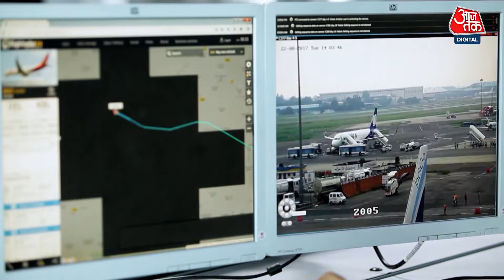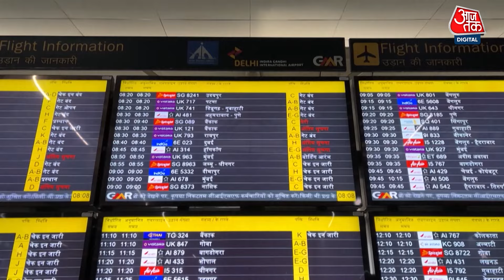क्यों बढ़ रहा है हवाई यात्रा में खतरा, वायुमंडल में अचानक हलचल का विमानों पर असर | Aaj Tak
आकाश के ऊपरी वातावरण में हलचल हवाई यात्रियों और जानकारों के लिए भारी चिंता का विषय है। ऐसी घटनाओं की तादाद बढ़ रही है। शक है कि ये घटनाएं जलवायु परिवर्तन का असर हैं।रविवार को दोहा से डबलिन जा रहे कतर एयरवेज के विमान को ऐसे ही हलचल का सामना करना पड़ा, जिसमें 12 यात्री घायल हो गए।